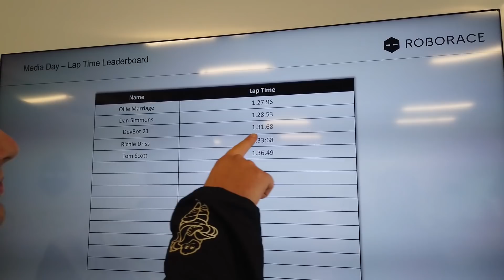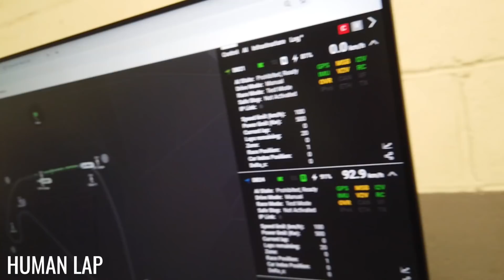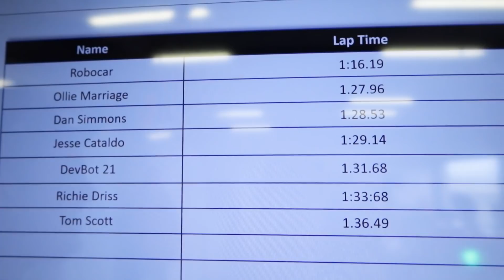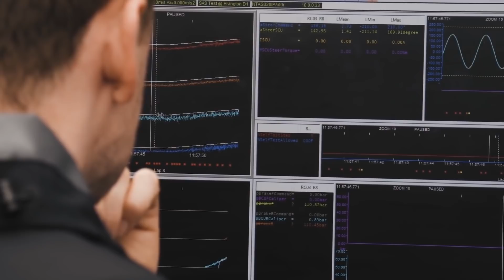Jesse vs Autonomous Electric Race car!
Who will win this race!? Robot or Human? Watch as Zac and Jesse explore Silverstone to experience Roborace first hand!

Check out RoboRace here:
Youtube Roborace